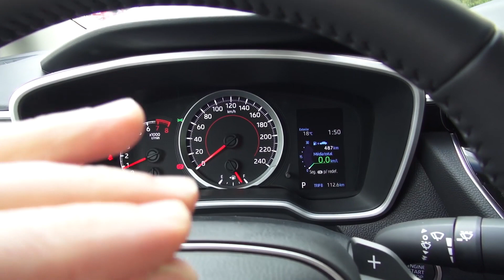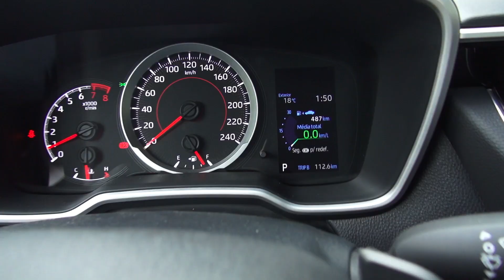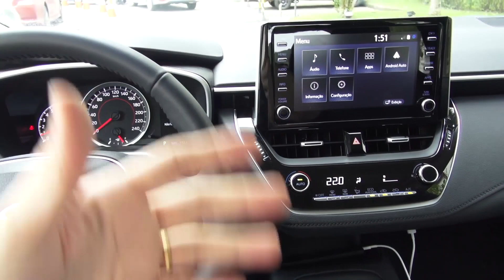Teste NOVO COROLLA XEi / É melhor que o Civic EXL?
CONFIRA O CANAL DA MOBIAUTO!

CONFIRA A MOBIAUTO!

Seré que o Novo Toyota Corolla XEi é melhor que o Honda Civic EXL 2020? Vamos descobrir